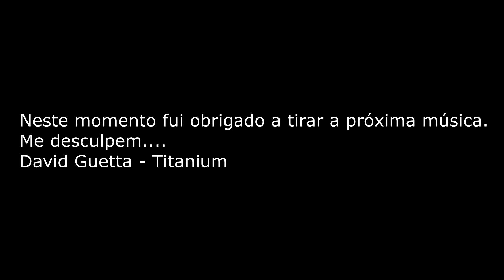DJ Bianco Wedding Live DJ Sessions Parte 02 - 23/05/20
Live realizado no dia 23/05/2020

Os fonogramas utilizados nessa live não tem fins lucatrivos e estão de acordo com a Lei 9.160 de 19 de fevereiro de 1998, nos artigos 46,47 e 48.
Este video não é monetizado, podendo os detentores dos direitos autorais utilizarem o mesmo para seus devidos fins de monetização.

Art. 46. Não constitui ofensa aos direitos autorais:
I - a reprodução:
a) na imprensa diária ou periódica, de notícia ou de artigo informativo, publicado em diários ou periódicos, com a menção do nome do autor, se assinados, e da publicação de onde foram transcritos;
b) em diários ou periódicos, de discursos pronunciados em reuniões públicas de qualquer natureza;
c) de retratos, ou de outra forma de representação da imagem, feitos sob encomenda, quando realizada pelo proprietário do objeto encomendado, não havendo a oposição da pessoa neles representada ou de seus herdeiros;
II - a reprodução, em um só exemplar de pequenos trechos, para uso privado do copista, desde que feita por este, sem intuito de lucro;
III - a citação em livros, jornais, revistas ou qualquer outro meio de comunicação, de passagens de qualquer obra, para fins de estudo, crítica ou polêmica, na medida justificada para o fim a atingir, indicando-se o nome do autor e a origem da obra;
IV - o apanhado de lições em estabelecimentos de ensino por aqueles a quem elas se dirigem, vedada sua publicação, integral ou parcial, sem autorização prévia e expressa de quem as ministrou;
V - a utilização de obras literárias, artísticas ou científicas, fonogramas e transmissão de rádio e televisão em estabelecimentos comerciais, exclusivamente para demonstração à clientela, desde que esses estabelecimentos comercializem os suportes ou equipamentos que permitam a sua utilização;
VI - a representação teatral e a execução musical, quando realizadas no recesso familiar ou, para fins exclusivamente didáticos, nos estabelecimentos de ensino, não havendo em qualquer caso intuito de lucro;
VII - a utilização de obras literárias, artísticas ou científicas para produzir prova judiciária ou administrativa;
Art. 47. São livres as paráfrases e paródias que não forem verdadeiras reproduções da obra originária nem lhe implicarem descrédito.
Art. 48. As obras situadas permanentemente em logradouros públicos podem ser representadas livremente, por meio de pinturas, desenhos, fotografias e procedimentos audiovisuais.